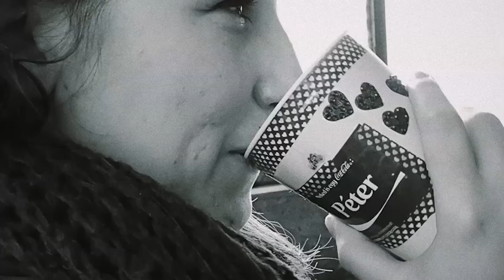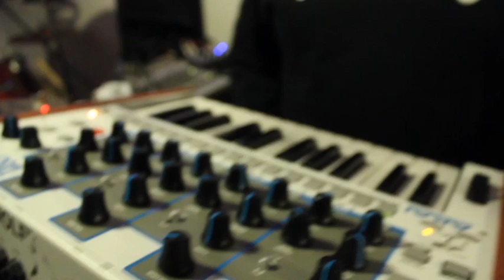Pagony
Pagony zenekar
Ének: Weller Fruzsina
Billentyű: Kiss Gábor
Basszusgitár: Tar Sándor
Gitár: Magyar Zoltán
Dob: Kriszt Antal
Billentyű, rap, ének: Kerner Péter
Szöveg: Kerner Péter
Zene: Kerner Péter/Pagony
koncertszervezés: 70/2007594 Kerner Péter
Operatőrök: Gazdag Martin, Tenki Márton(Abstract Design),Sárközi Márk, Cári Nikoletta
Vágók: Gazdag Martin, Tenki Márton(Abstract Design)